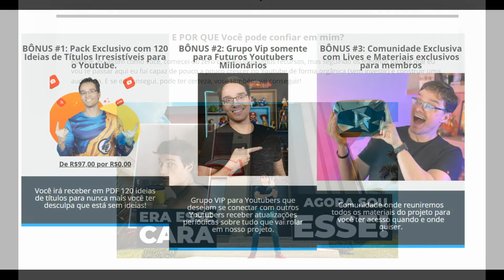Jesus é o Santuario 2022 🎤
★ E não se esqueça de compartilhar, se isso torna a sua vida mais abençoada!
📔  O Curso Interpretação Bíblica: Gênesis a Apocalipse ensina passa a passo, levando o aluno o compreensão correta do texto Bíblico. A linguagem do curso é bem clara e objetiva, portanto muito útil também para quem nunca fez um seminário.

📔 Como Entender e Amar o Livro Escrito Por Deus Através de Uma Visão Panorâmica Simples, Objetiva e Reveladora.
Estudando a Bíblia é um panorama sobre o livro mais familiar, conhecido, amado e perseguido até hoje do qualquer outro.

📔 Esse livro é muito quente, ele colocara alguns dos conceito do leitor na fogueira. Visto que estamos caminhando para o fim, dezenas de profecias bíblicas se cumprindo o cristão moderno não poderá ficar de fora do conhecimento de Batalha Espiritual. Batalha Espiritual se tornou o tema mais procurado antes do fim. Espero que gostem dessa obra.

Insira o código no ato de pagamento.
🔔 Esse e maior e mais completo e-book do Peter Jordan ( Ei Nerd ), ensinando o passo a passo de como ser um youtuber de sucesso e conseguir monetizar dentro da plataforma.
No e-book youtuber milionário você irá aprender como monetizar seu canal e ganhar dinheiro de várias formas utilizando a maior plataforma de vídeos do mundo. Este produto é inédito e perfeito para quem quer criar negócios na internet.

💡 e-book youtuber milionário -  Por Peter Jordan criador do Ei Nerd!